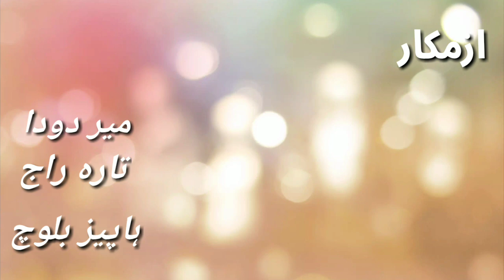Balochi new short flim zuravar by mir_shayoo